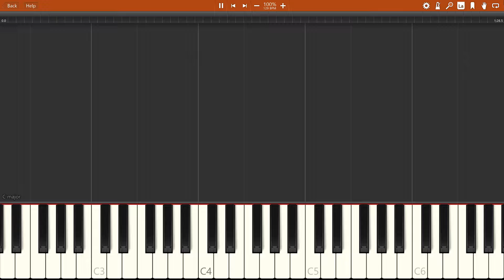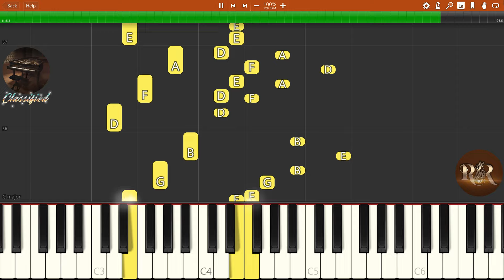Magic Jewelry Music - All Kinds of Everything - Level 000 NES Soundtrack - Synthesia Piano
Track: Level 000 - First Level Theme / All Kinds of Everything
NES Game: Magic Jewelry
Developer: Hwang Shinwei
Publisher: RCM
Year: 1990
Learn how to play Magic Jewelry All Kinds of Everything / Level 000 - First Level Theme on the piano. Hope you enjoy the video!